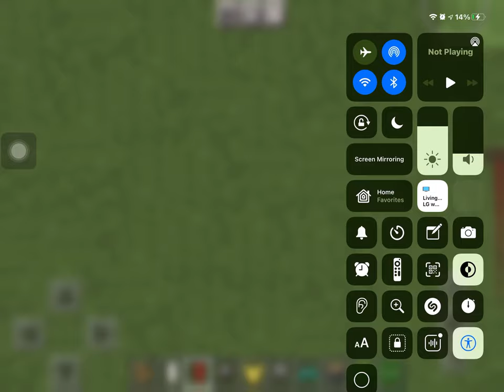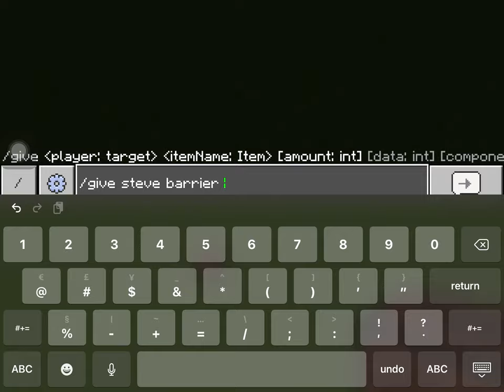Minecraft | Banners, Pistons, Armor Stands,